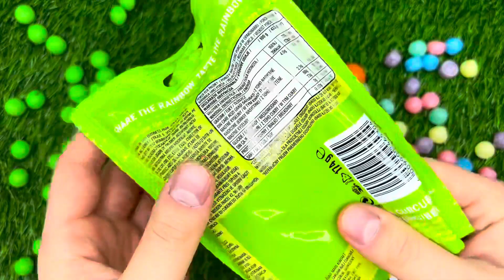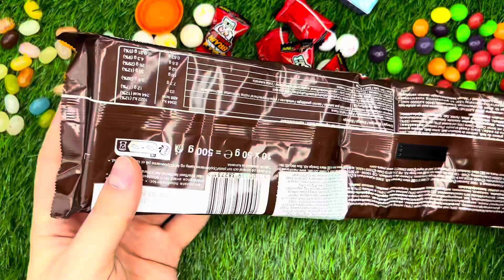Some Lot's of Candies | Cutting ASMR